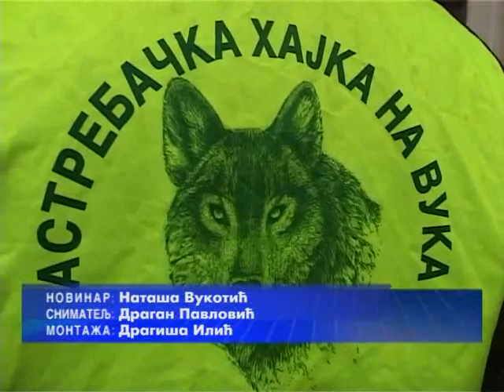Jastrebački vuk 2015 - LU "Kruševac"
2015. godina